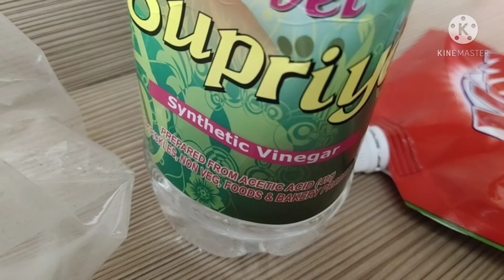V-310DEEP CLEANING OF POOJA ROOM /CHANGE IN THE POOJA ROOM/ಯುಗಾದಿ ಹಬ್ಬಕ್ಕೆದೇವರಮನೆಯಲ್ಲಿ ಚಿಕ್ಕ ಬದಲಾವಣೆ